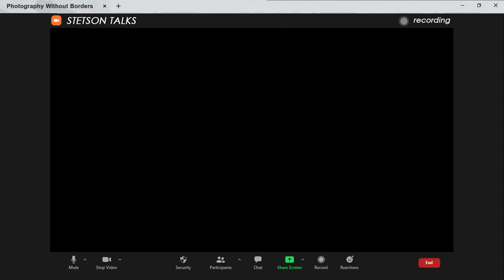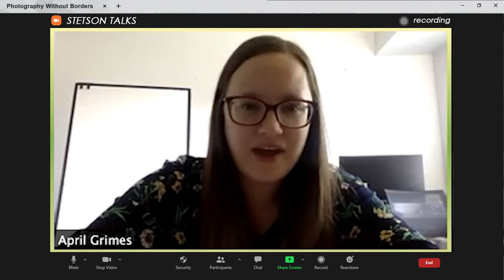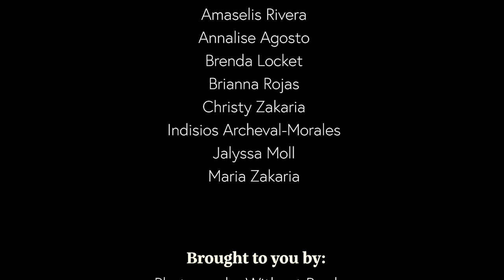Stetson Talks Episode 4: Women's Rights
Welcome to Stetson Talks, a show about John B. Stetson Charter School and the whole school community. Photography Without Borders is proud to continue partner with Stetson to help empower our Media Program students to stand up for themselves and their community.

In today's show students talk to Stetson teachers Ms. Cooper and Ms. Grimes about Women'r rights.